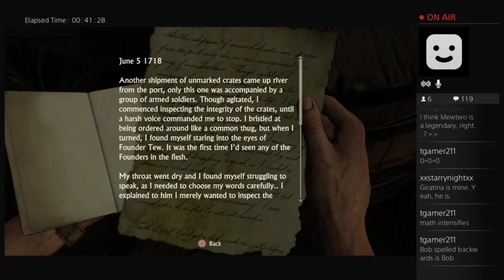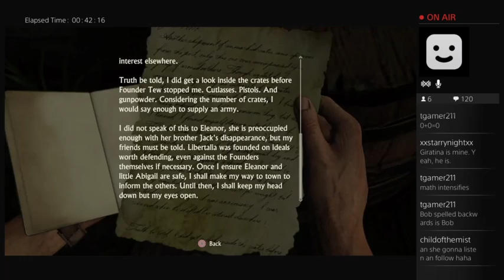Uncharted 4 Live Playthrough w/ Commentary (Part 59)